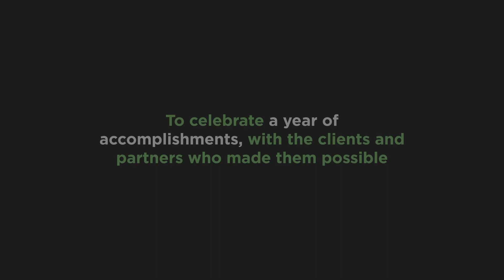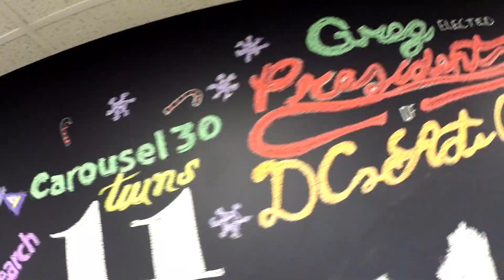Another Year in the Making, Carousel30 2014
To celebrate a year of accomplishments, with the clients and partners who make them possible, we thought we'd recap 2014 in the same way we do everything: with passion, creativity and teamwork. Happy holidays and have a creative 2015!